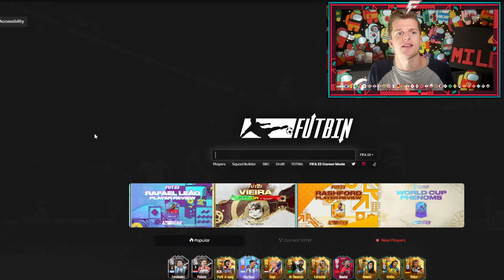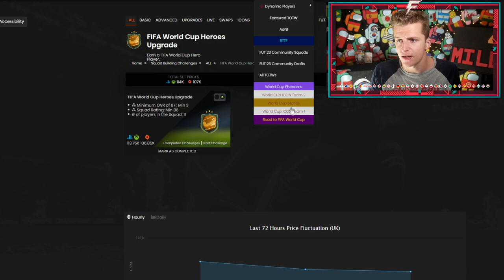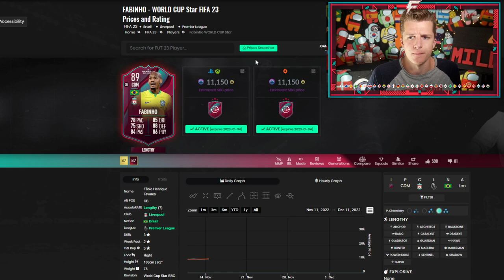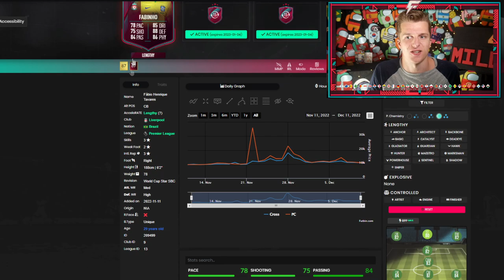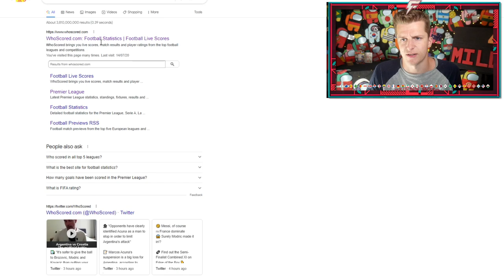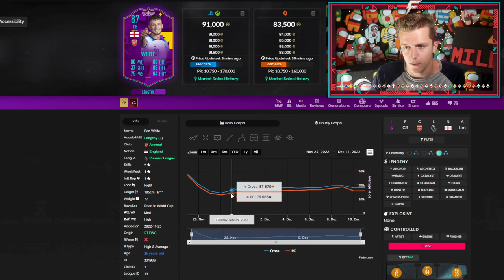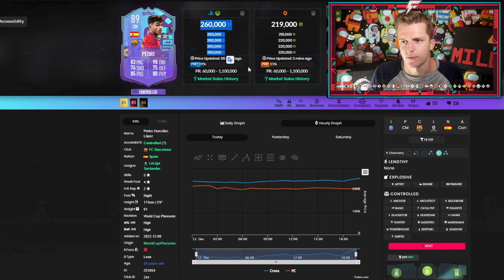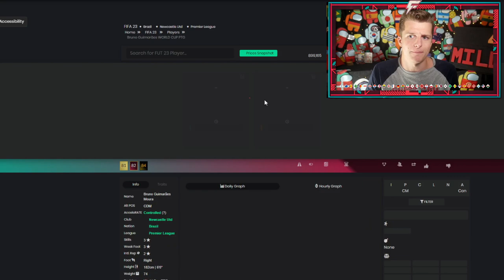FIFA MILLIONAIRES GUIDE TO THE RISING MARKET